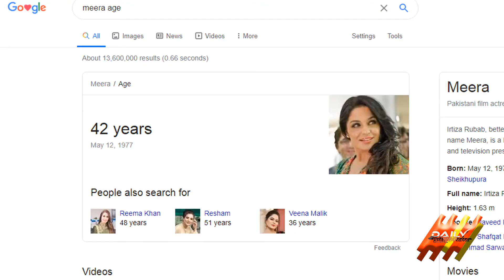Meera a Well Known Pakistani Actress Eat Green Chili On Asking Her Age | Daily Khabarnama